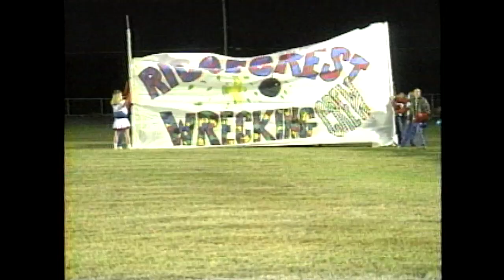Football Friday Night Vault: 1995 Ridgecrest (Paragould) vs. GCT